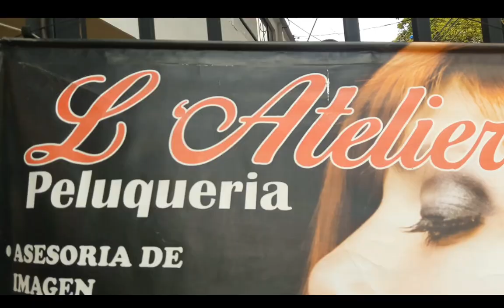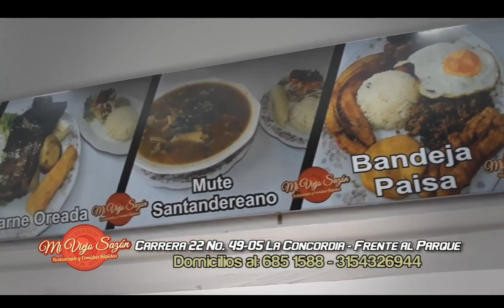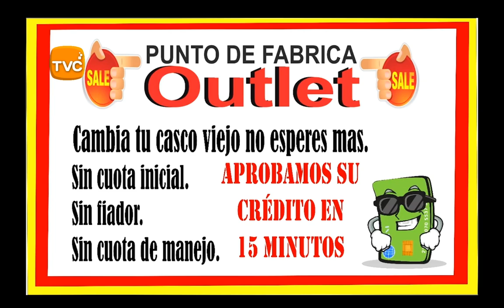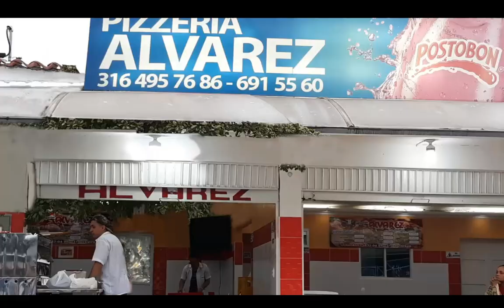IMPACTO Programa del Defensor de los Motocilsitas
Esta Noche de 9 a 9:30 cuando estés viendo IMPACTO,
01- SANTANDER- Estos son los más buscados por la Policía Nacional en Santander, según el Coronel JAIME ALBERTO ESCOBAR

02- BUCARAMANGA- presidente IVAN DUQUE, felicitó a la POLICIA, por los resultados de la Campaña EL QUE LA HACE LA PAGA, en la Ciudad Bonita

03- B0G0TA- Jesús Camargo Guerrero, Acusado Estafador de Mecoin y Bitcoin lo capturaron en la estación La Esmeralda

04- MEDELLIN- Cámaras video Grabaron atracadores de Bus

05- TIBU- comunidad de La Gabarra -Norte Santander Saluda con la bandera de Colombia al EJERCITO, en agradecimiento por seguridad y defensa en la región del Catatumbo-

06- SINCELEJO- atentan contra policía en un motel

07- SANGIL- cámara grabo Choque 2 motociclistas el sábado en la carrera 9 con calle 15

08-BOGOTA- este taxi está robando con 2 personajes más

09- BUCARAMANGA- Comunidad agradece al general Manuel Antonio Vásquez Prada, comandante Policía

10- PASTO- Cámara Grabo soldados Robando en Supermercado

11- BUCARAMANGA- Ladrona se llevan un bolso en la carrera 18 con 34- su compinche otra RATA Gorda entretiene a la Vendedora para que la otra RATA aproveche y se lleve el Bolso